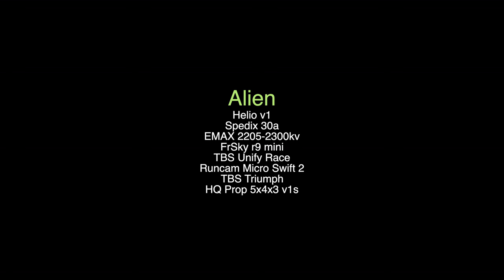Flying Through Trees | Helio Alien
Flying through some trees with my ImpulseRC Alien. The props in this were terrible, and the quad was using stock PIDS. These Helio flight controllers are going to be my new go-to.

Alien
Helio v1
Spedix 30a
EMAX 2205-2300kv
FrSky r9 mini
TBS Unify Race
Runcam Micro Swift 2
TBS Triumph
HQ Prop 5x4x3 v1s